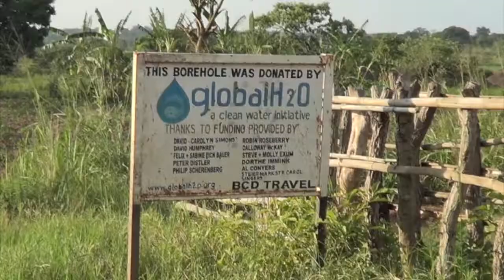Global H2O Stories: Andreas Metzger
A film about Andi's experience traveling with Global H2O to Uganda for the first time.

"Intro Tie ba té" by Lessazo, Album:  Soleil d'hiver